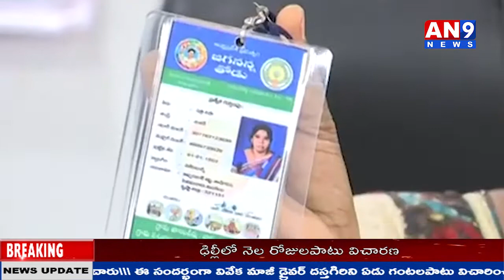Hon'ble Minister Sri Kodali Nani Attends JaganannaThodu Scheme at Collector CampOffice Vja AN9 NEWS